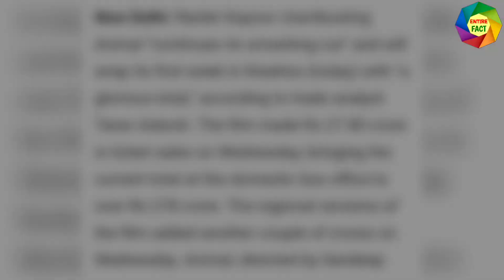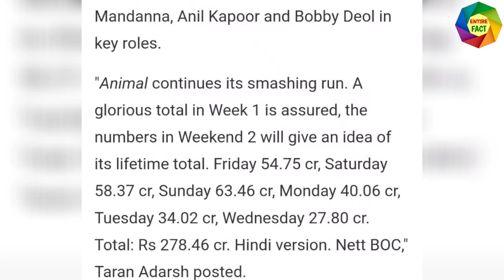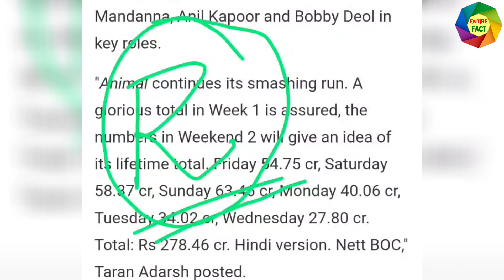ANIMAL (2023) Movie | Ranbir Kapoor, Rashmika Mandana | Where to Watch Online? Box Office Collection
Animal Movie becomes blockbuster on box office. This video shows you the total box office collection of "Animal" movie. Rashmika Mandana and Ranbir Kapoor are the lead character. Also Anil Kapoor and Bobby Deol are acted in this movie. Know how to watch "Animal" movie online for free.